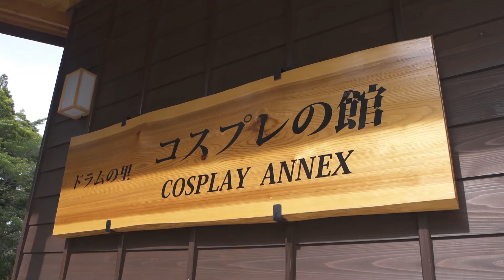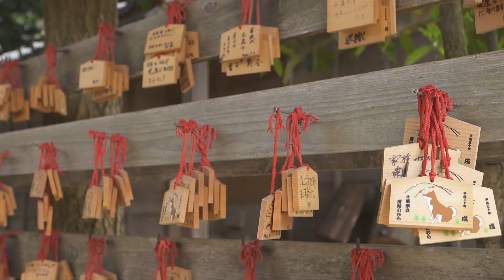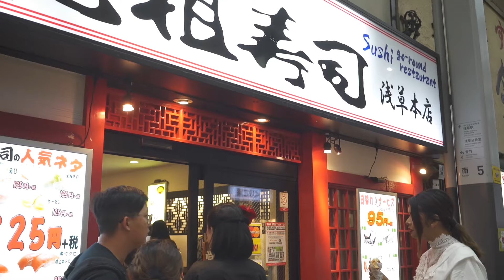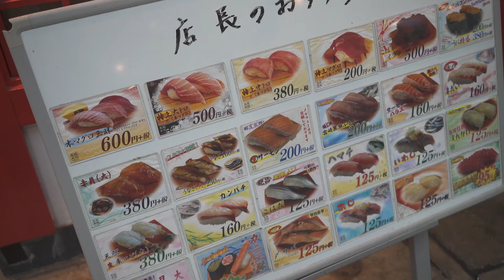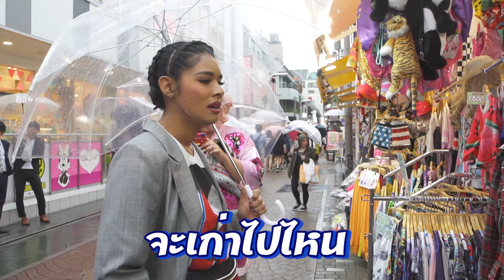🍌 หิ้วหวี EP15 in japan ภาค2 พร้อมเสิร์ฟความสุข ส่วนความสนุกก็แล้วแต่คนจะชอบ